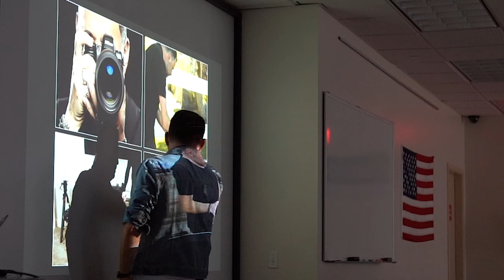Nikon Z8 Touch & Try with Jerry Ghionis at Unique Photo (Fairfield)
This is a recap video of the Nikon Z8 Touch & Try with Jerry Ghionis at Unique Photo Fairfield.

Customers got to Touch & Try the new Nikon Z8. NPS Market Rep Alex Rea and Nikon Account Manager Mike Lopez were on the scene to answer questions and to break down this new camera and all its capabilities. We also had Nikon Ambassador Jerry Ghionis in the house talking all things Nikon, Filmmaking and Photography. Shirts and hats were handed out to customers and everyone went home smiling and full of inspiration.

A special thank you to Nikon, Mike, Alex, Jerry, our customers and our hard working staff for making this awesome event come together!

For more details on the Nikon Z8 or to place your PreOrders please visit the following